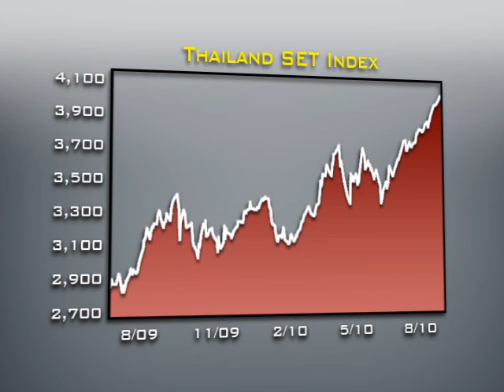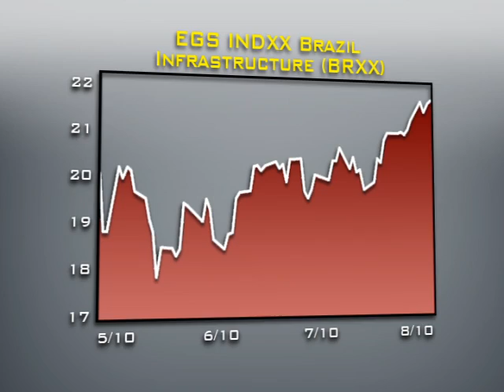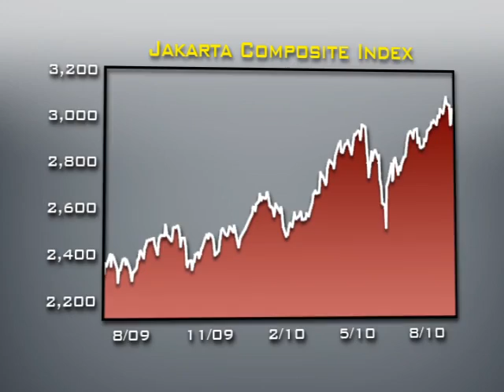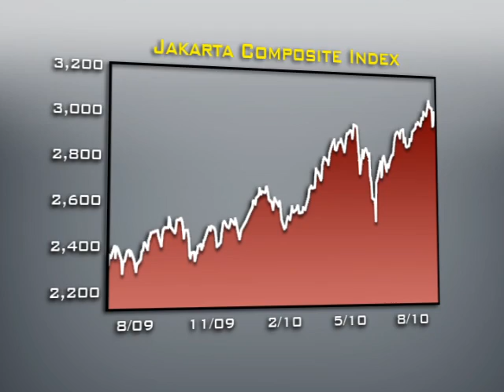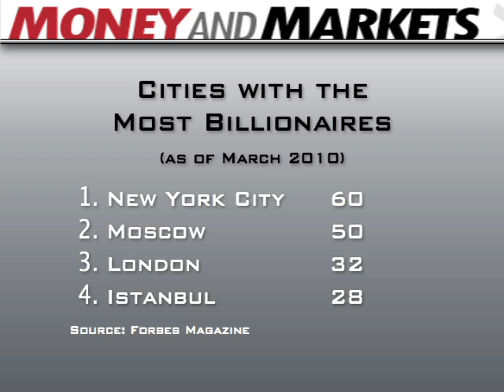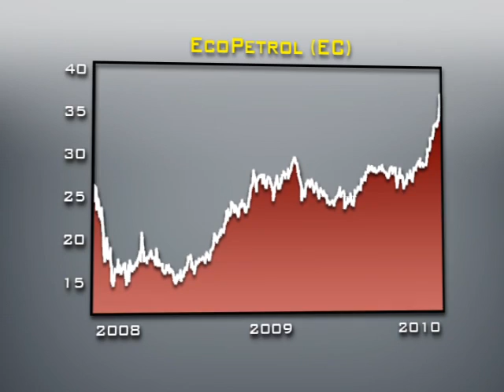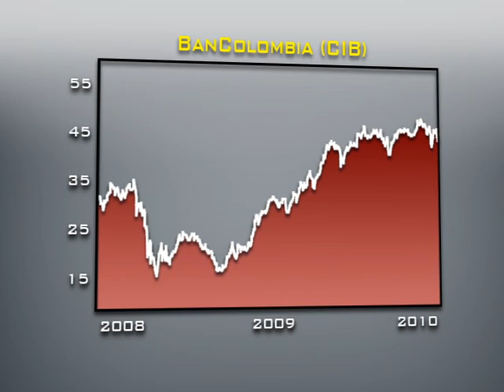Money and Markets - August 12, 2010 - Part One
Welcome to another episode of Money and Markets, Originally aired

In this episode of Money and Markets, we help you find investment opportunities in the next generation of emerging markets. The economies of the BRIC countries — Brazil, Russia, India and China — are all but developed at this point. In our emerging markets roundtable discussion, Rudy Martin, Larry Edelson and Tony Sagami focus on a new acronym — CIVETS, which refers to Colombia, Indonesia, Vietnam, Egypt, Turkey and South Africa — all developing economies that show a lot of promise.

Later, in our Picks and Pans segment, Rudy Martin delves into two particular markets — Colombia and Turkey — and uncovers specific stocks that could offer huge returns.

We then take a closer look at the country that now dominates the Eastern Hemisphere and other emerging markets around the world — China. Our Asia analyst Tony Sagami tells us why its economy is likely to keep humming, despite a slowdown in the United States and Europe, and how investors can take advantage.
In addition, Bryan Rich — editor of World Currency Alert and World Currency Options Alert — explains why China's currency manipulation poses a threat to our own economic recovery.  Distributed by Tubemogul.